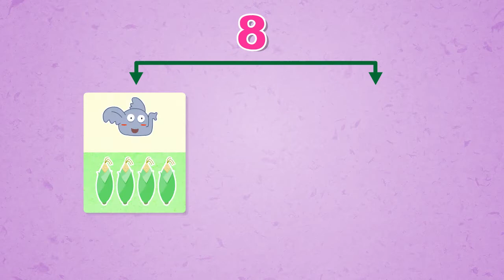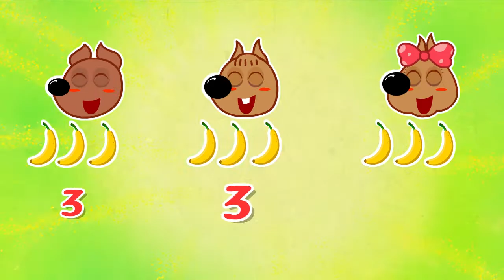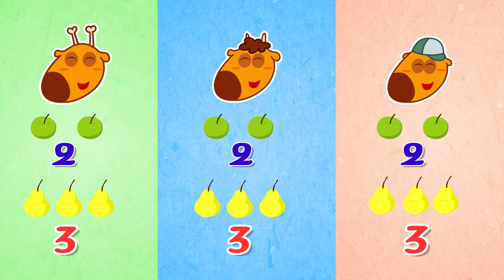#10 数量等分 Equal Distribution 优优龙数学 Yoyolong Math 优优龙儿童中文学习 Yoyolong Chinese Learning For Kids